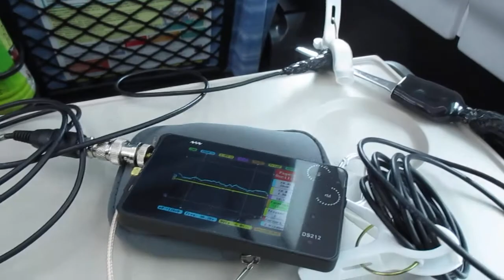超音波を利用した「振動計測技術」 ultrasonic-labo